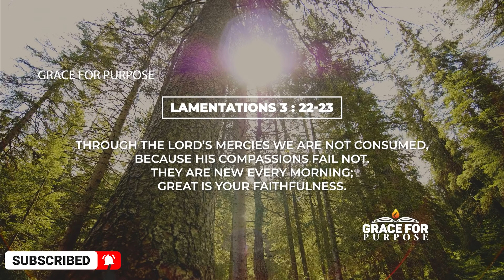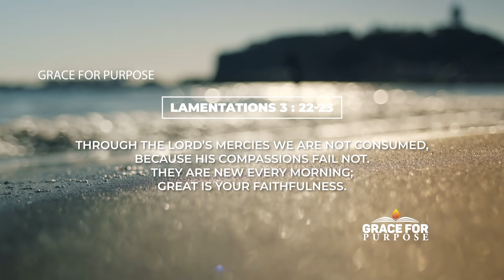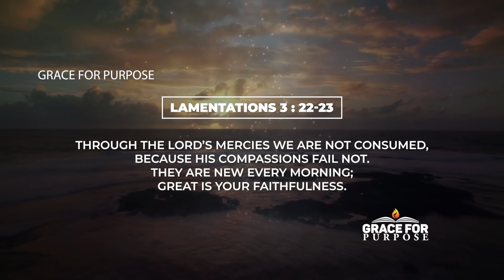A Powerful Morning Prayer To Bless Your Day!